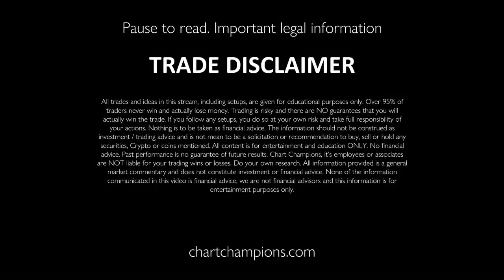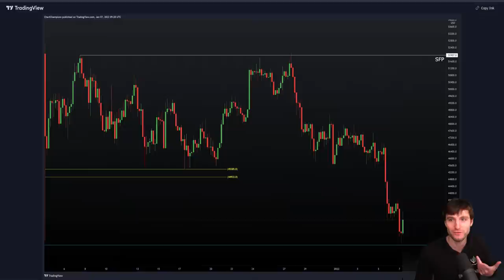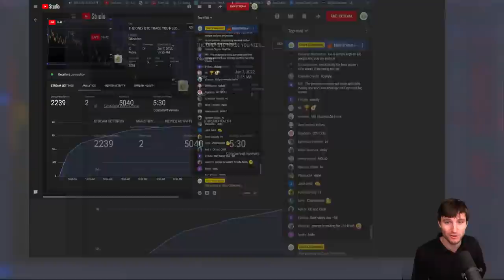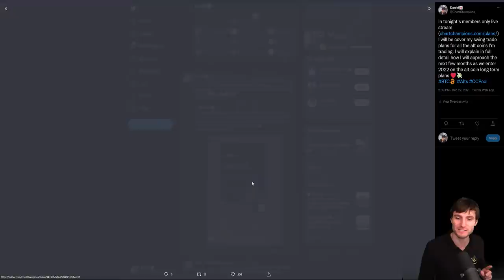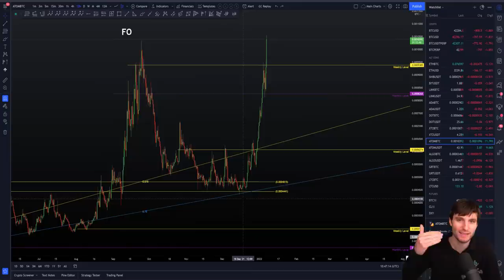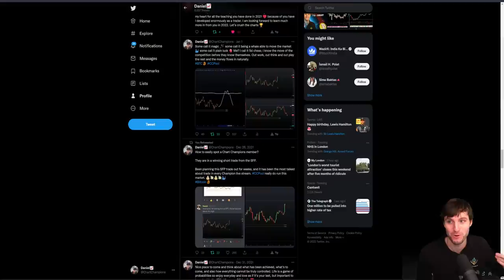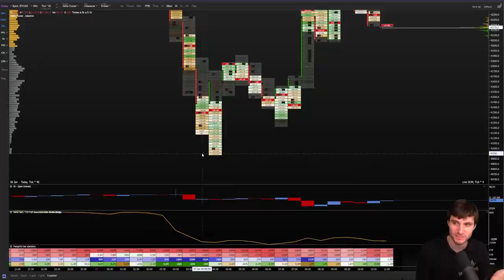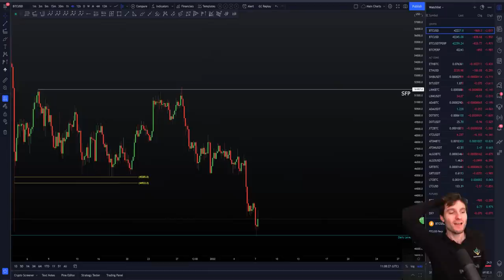THE ONLY BTC TRADE YOU NEED NOW!!!!! Bitcoin Technical Analysis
BTC Bitcoin Technical Analysis live now price prediction today 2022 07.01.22 After the SFP of the $BTC range high, we have hit the Daily level exactly as predicted. I will explain my trades and whats next.

Learn to trade and follow my updates today – The best and FREE trading deals for you -- Discord trading community Enjoy!   - NEW TWITTER sign up.